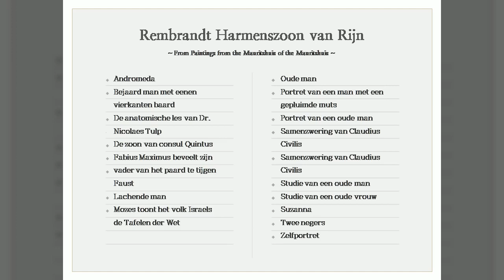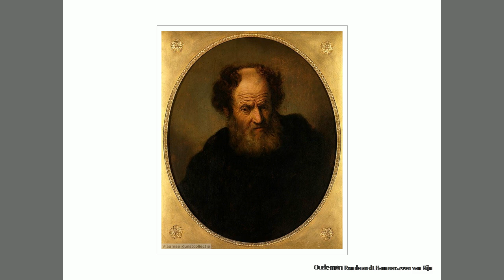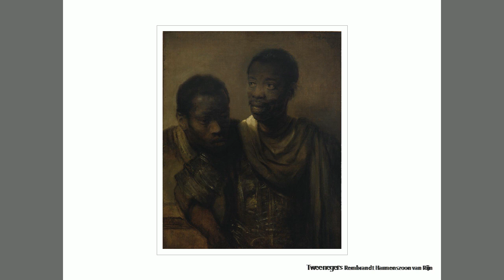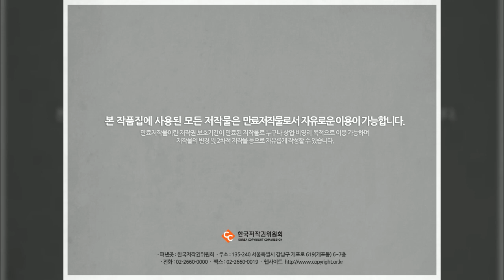3 Rembrandt, 렘브란트, 미술화보집, 한국저작권위원회